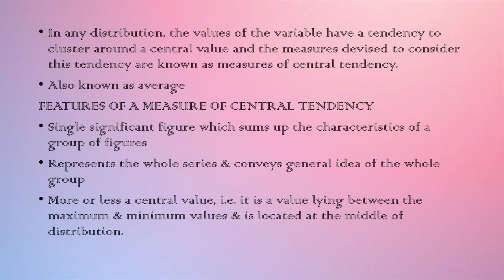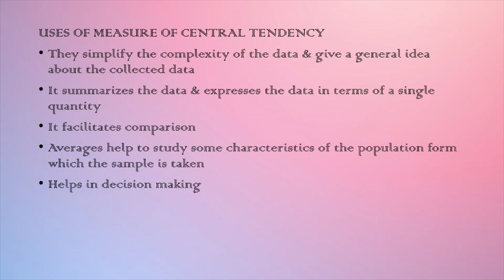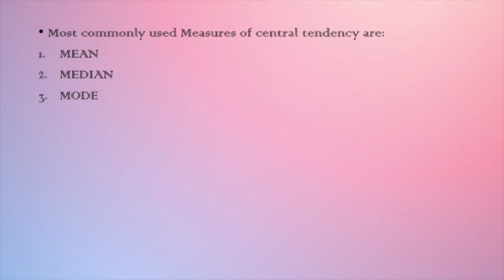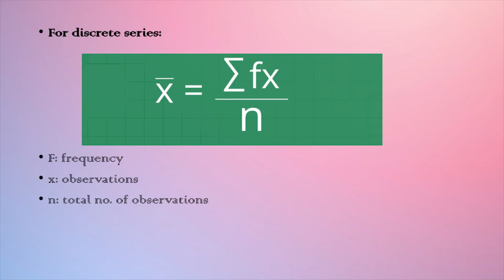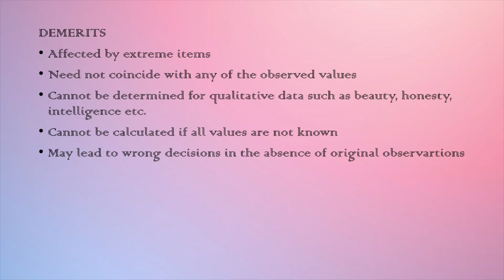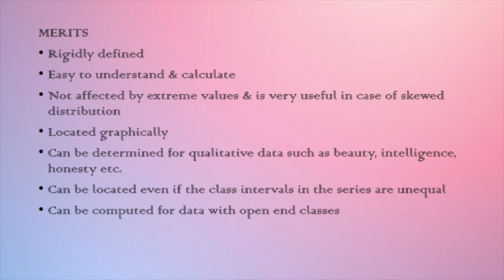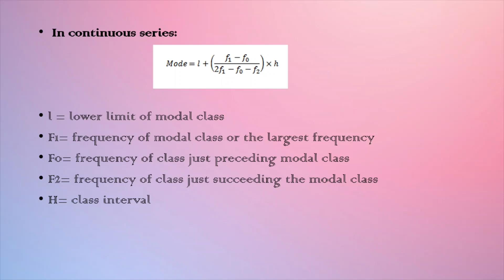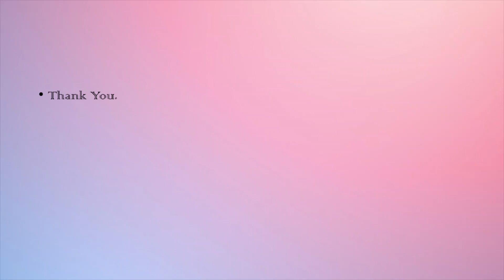MEASURES OF CENTRAL TENDENCY | MEAN MEDIAN MODE | BIOSTAT | Malayalam | Bio Ocean by Sheethal Maria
Hello viewers,
Hope you all are doing well and today we are here with our new video on MEASURES OF CENTRAL TENDENCY. An overall idea of the same is provided here which will help you in better understanding with ease. Hope you find it helpful and understandable.

God Bless